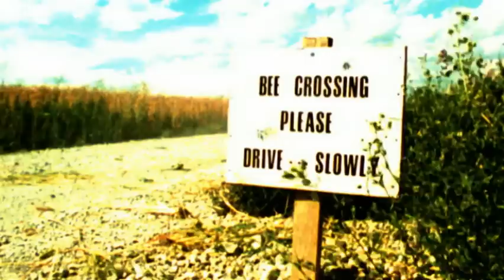Facts About Bees 🐝 - Secret Nature | Bee Documentary | Natural History Channel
For over 140 million years, bees have developed hand in hand with flowering plants. Every third mouthful of human food is dependant on bees and now they are the most relied upon group on insects in the world. To learn even more about these little flower tracking machines, watch this amazing Secret Nature documentary!